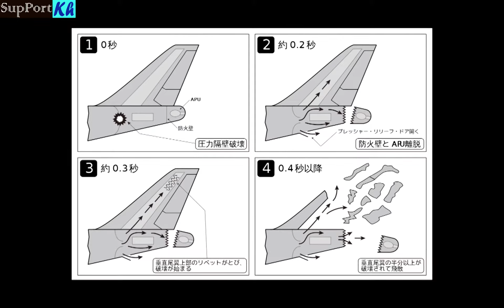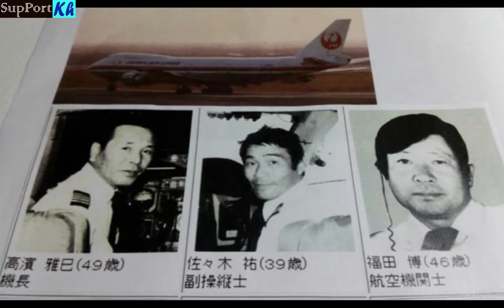SupPort Kh - ហេតុការធ្លាក់យន្តហោះដែលផ្តាច់ជីវិតមនុស្សច្រើនបំផុតក្នុងប្រវត្តិសាស្រ្ត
សូមស្វាគមន៍មកកាន់ប្រភពព័ត៌មាន​ និងចំណេះដឹង  អរគុណចំពោះការទស្សនា និងសូមអធ្យាស្រ័យចំពោះកំហុសឆ្គង។
អរគុណសម្រាប់ការចំនាយពេលដ៏មានតម្លៃមកទស្សនានូវវីដេអូនេះ។ ហើយសូមជួយ